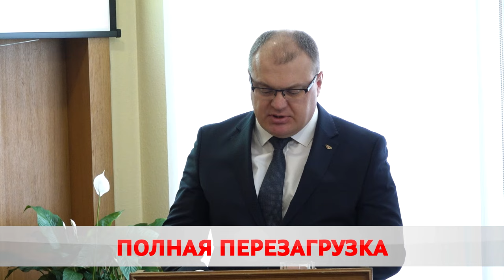Новые лица и планы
В горсовете Бобруйска полная перезагрузка.